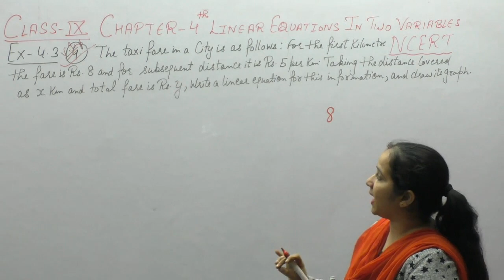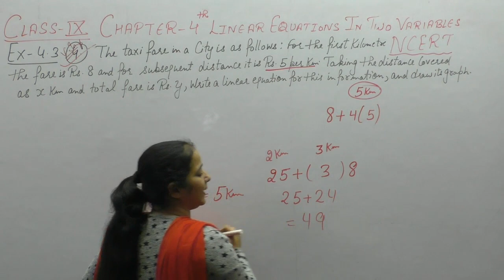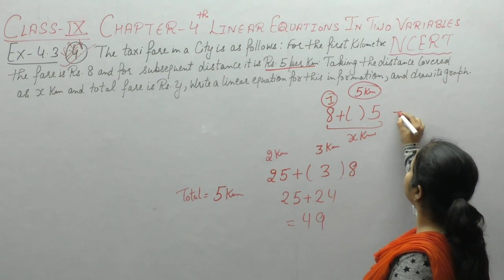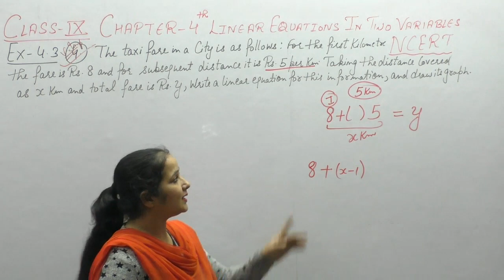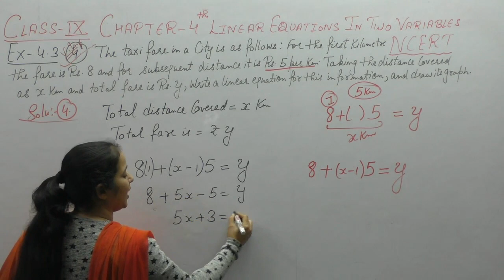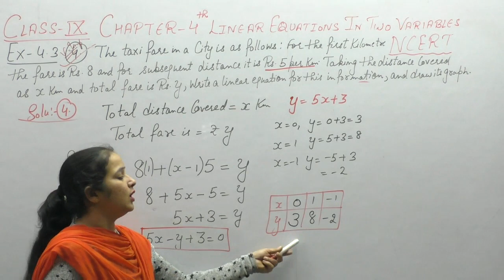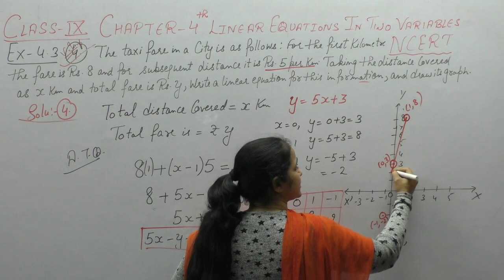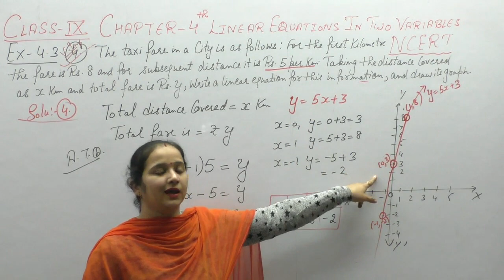NCERT Class 9 Maths Chapter-4 Linear Equations In Two Variables (Video-6 ) Ex-4.3 Q- 4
This Video Contains Solutions Of Questions Of Chapter-4 Linear Equations In Two Variables Of NCERT .It Contains Solution Of Questions -4  Of Ex-4.3